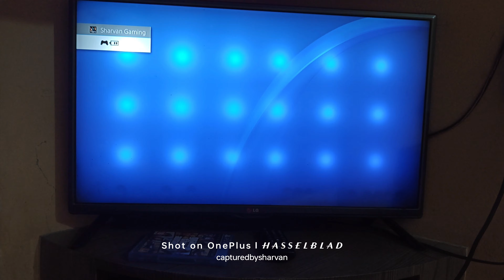PLAYSTATION 4 SYSTEM SOFTWARE UPDATE 11.52 RELEASED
🔅Welcome back to the channel in todays video we have a new system software firmware update 11.52 that was released & this also includes the PlayStation 4 consoles like the ps4 pro & also slim so in this video I will go over everything you need to know on what this new firmware has to offer! This update was released on JULY 17TH 2024! So Do not install if you want a jailbreak on 11.50 & 11.02! Just buy another console to use to play and wait for a exploit for 11.02 OR 11.50 in the meantime! If you been having console issues don’t even bother installing this save yourself before you jump to this update if you end up installing it feel free to comment your issues with the update so sony can be awake thank you for watching don’t forget to hit the like button on the way out and subscribe to the channel!